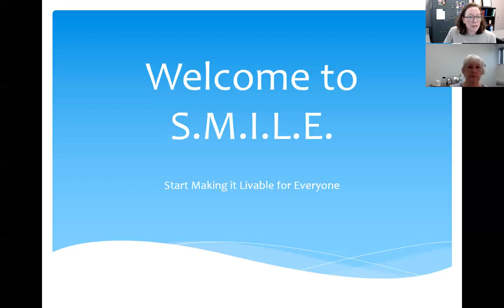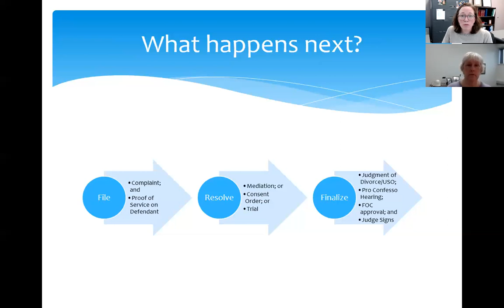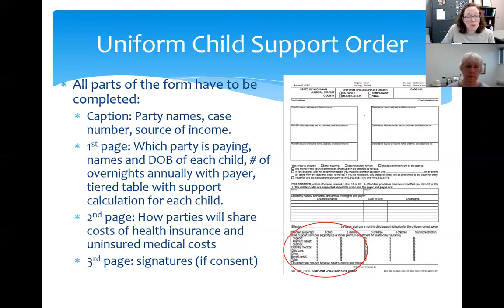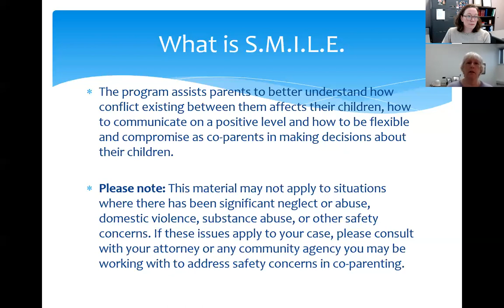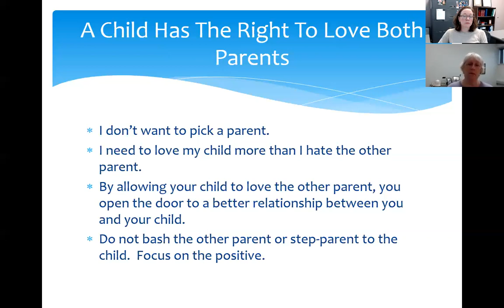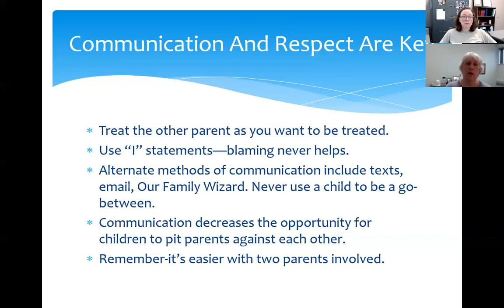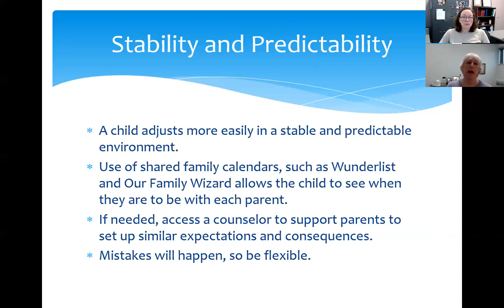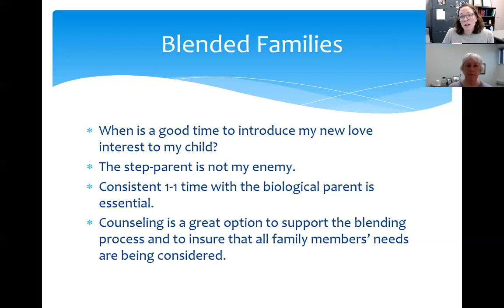Calhoun County S.M.I.L.E. class and Friend of the Court orientation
This is part one of the two part online Start Making it Livable for Everyone (S.M.I.L.E.) class. It provides information specific to Calhoun County.
If you have been court ordered to complete SMILE, you must enter your name and email at the end of the part two video so that Calhoun County FOC and Calhoun County Court can give you credit for completing the course.